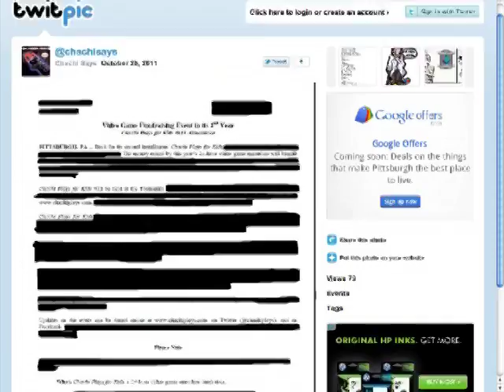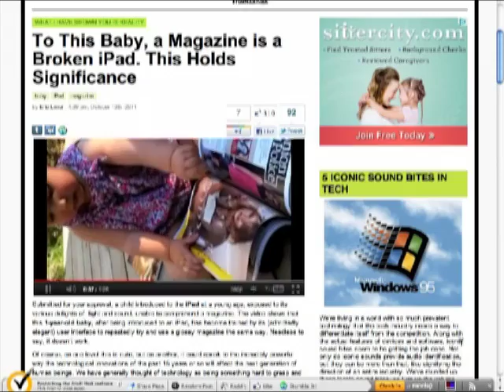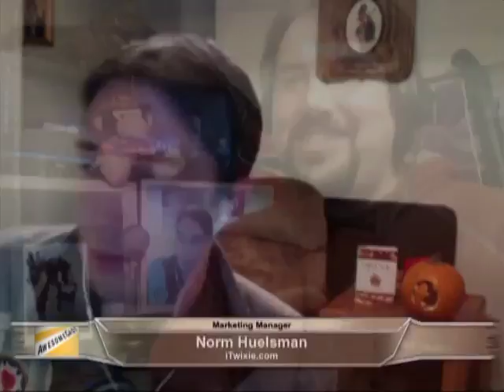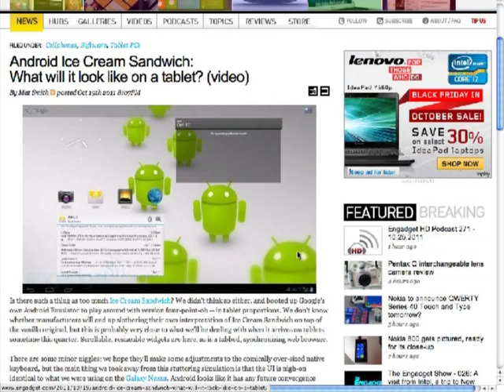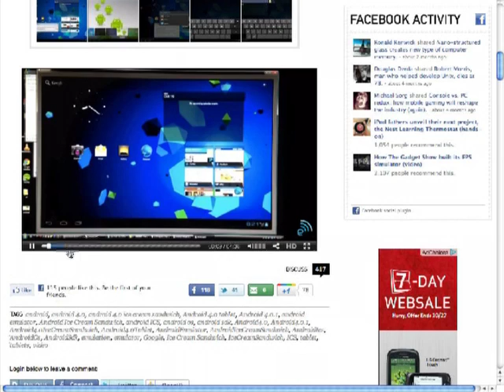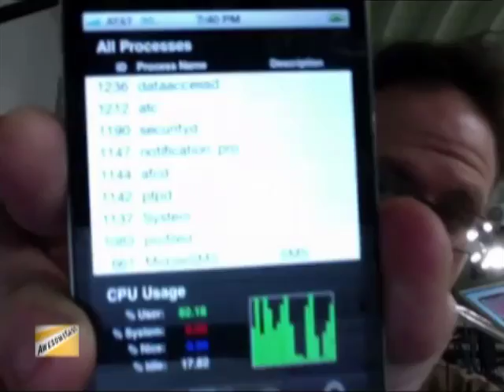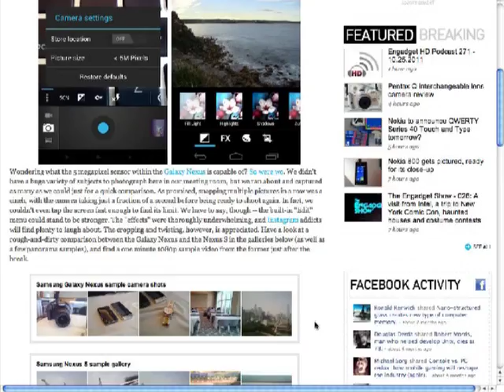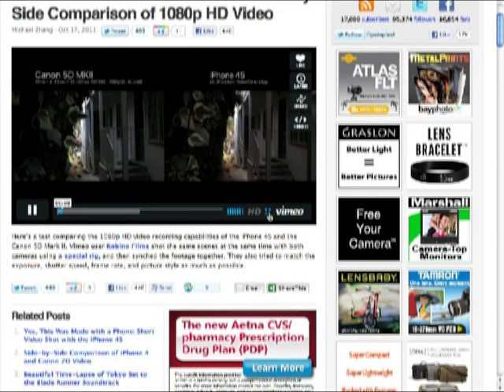AwesomeCast 74: You got your iOS 5 in my Ice Cream Sandwich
Rob, Chachi, and Sorg are joined again by Norm Huelsman, Marketing Manager at Alphalab alumni iTwixie as we tackle feedback, take a look at our demo of Ubi Soft?s upcoming Shoot Many Robots, decide on if we?re going to watch the Steve Jobs book, whether Android?s Ice Cream Sandwich update will matter, Netflix?s latest subscriber woes, iOS 5 issues, and more!